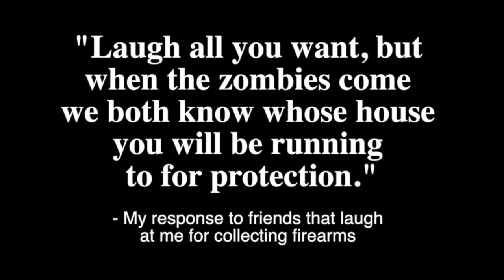Why I Do NOT Promote Firearms Training